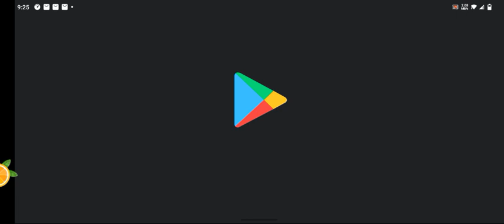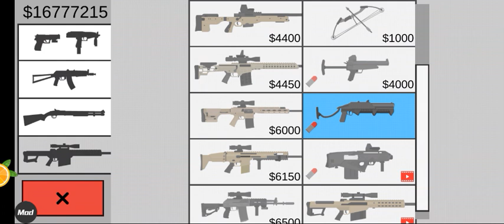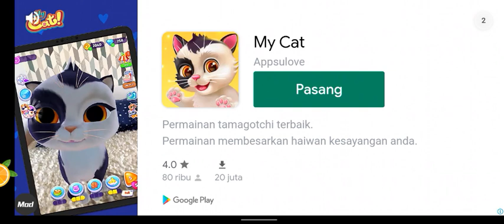game zombie orang askar🧟‍♀️🧟‍♂️